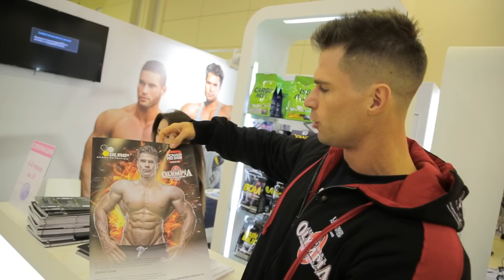Денис Гусев на турнире "IFBB Moscow Power Pro Show 2016".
Видео о выступлении Дениса Гусева на турнире IFBB Moscow Power Pro Show. Эмоции, чувства, переживания...
О Денисе:
►►► Periscope: @Denis_Gusev